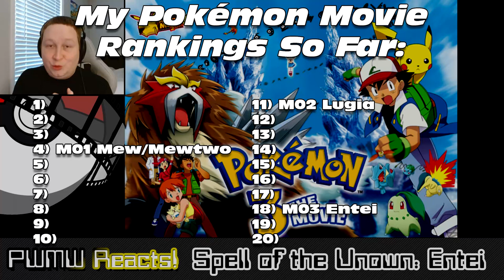PWMW REACTS: Pokémon 3: The Movie - Spell of the Unown: Entei (Reaction Video)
0:00 Intro
1:53 Movie start
1:15:25 Final thoughts & Movie rankings so far

Welcome to PWMW Reacts! 🙌 In this episode, I'm reacting to "Pokemon the Movie 3: Spell of the Unown Entei." Join me as I share my thoughts, opinions, and reactions to this classic Pokemon movie.

I've always loved watching other people's reaction videos, and I thought it would be fun to start my own series. If you're a fan of Pokemon or just enjoy reaction videos, this is the place for you!

Key Highlights:
*Opening Scene* - My initial thoughts and excitement
*Character Introductions* - Meeting the movie's key players
*Plot Twists & Turns* - Reacting to the movie's surprises
*Final Thoughts* - My overall analysis and rating

Also, make sure to check out more videos in my *PWMW Reacts* Playlist.